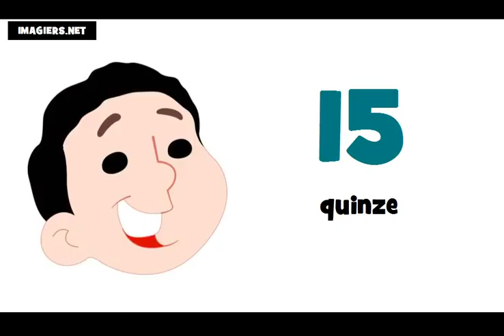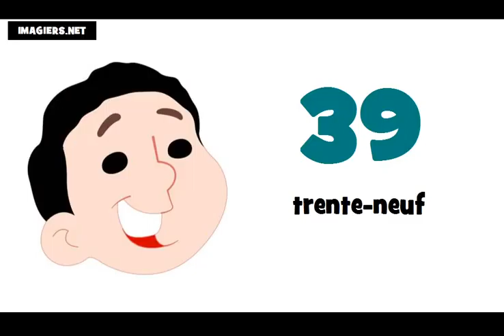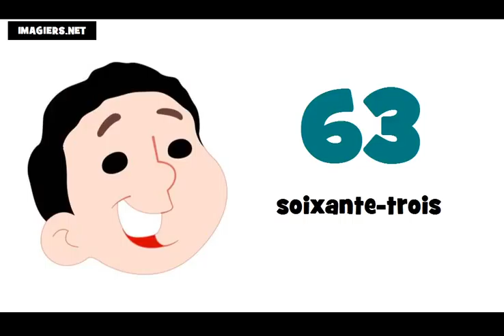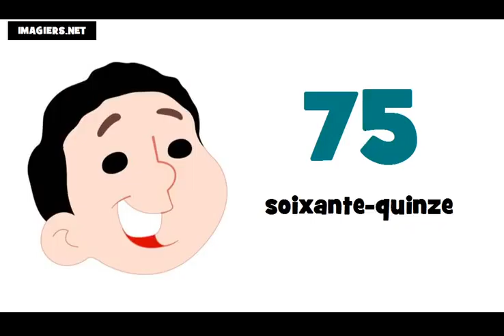Baro luuqada Faransiiska # Tirada ka bilaabmaysa 0 ilaa 100